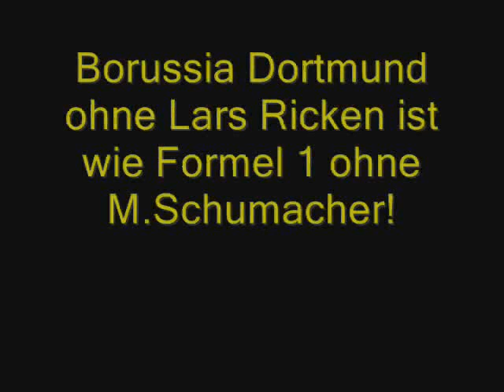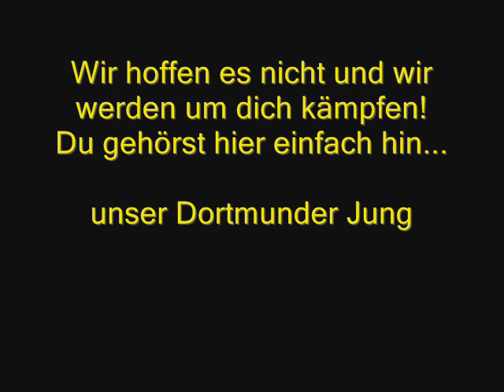Pro Lars Ricken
Ein Video für Lars Ricken.
Du bist und bleibst Borusse!